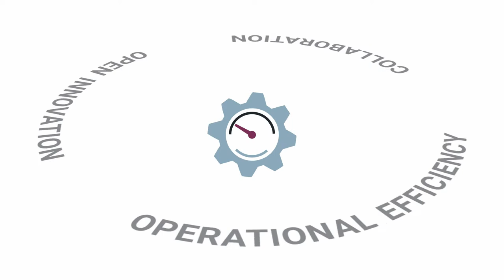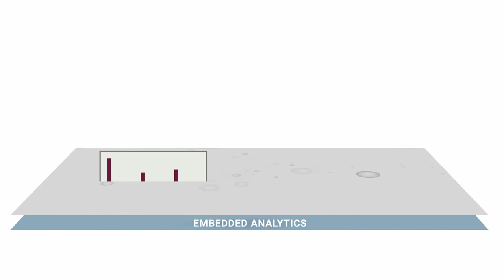Axway Amplify 2-Minute Explainer Video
The Axway Amplify Platform enables new products, services, processes, and business models through collaboration, open innovation and operational efficiency. This 2-Minute Explainer was produced by Business Information Graphics